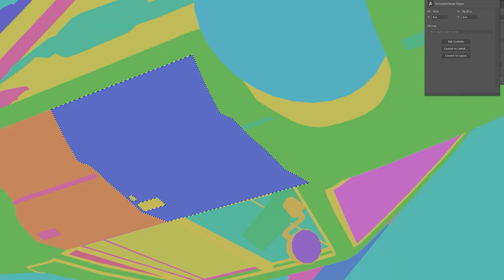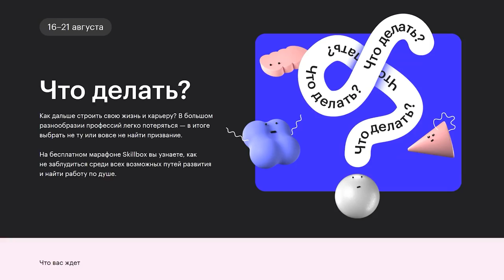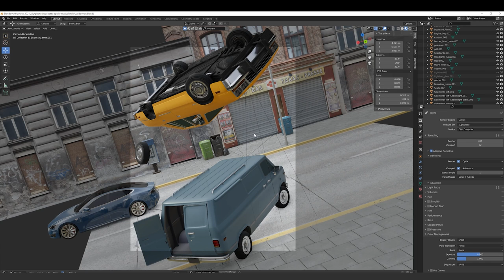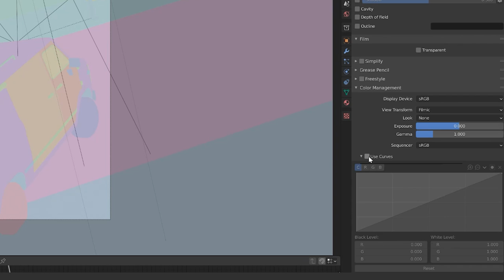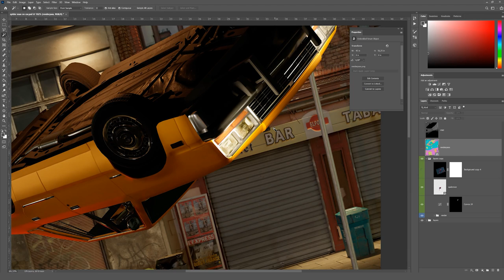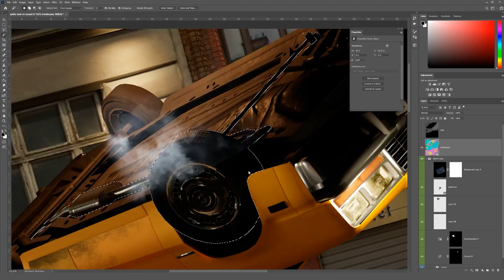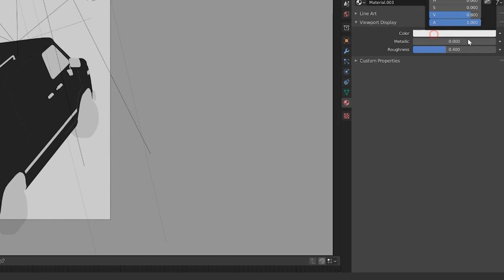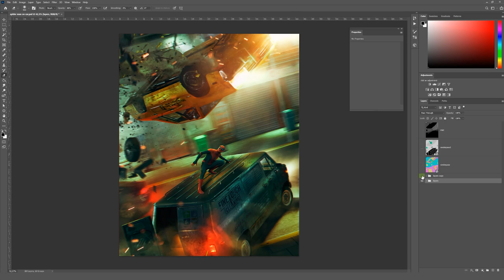ЛАЙФХАК УСКОРЯЮЩИЙ РАБОТУ С 3D В Photoshop и Blender / ID Render Passes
Вы на канале Sigachev, и сегодня я покажу и расскажу как работать в связке с Photoshop и Blender3d . Как ускорить работу в Фотошопе при работе с 3D ? Что такое id pass?  Пишите в комментариях, как вам урок и что еще вы бы хотели бы видеть на тему артов и 3d туториалов.